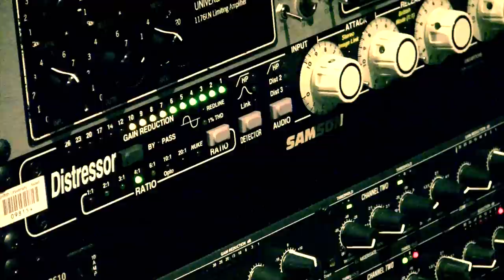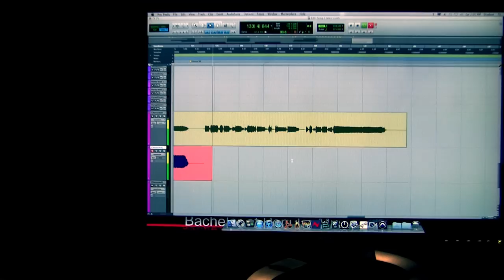Caligula's Horse - Studio (and other nonsense) Video Diary #2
Farm and vocal edition.